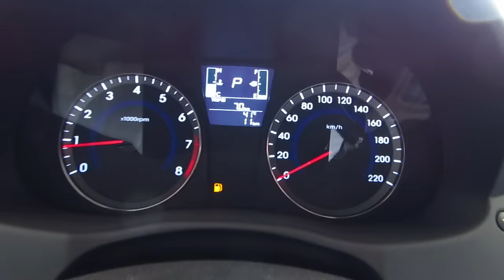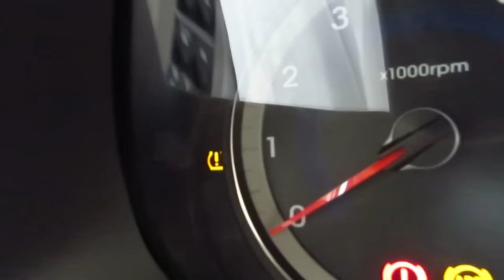هيونداي اكسنت 2017 طيس - شرح المواصفات - ( معرض عماد الدين )